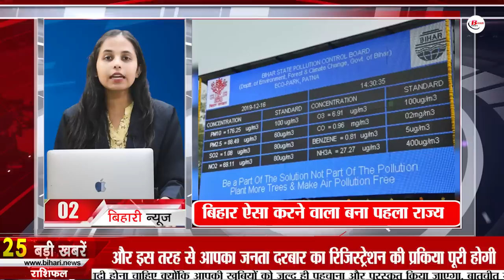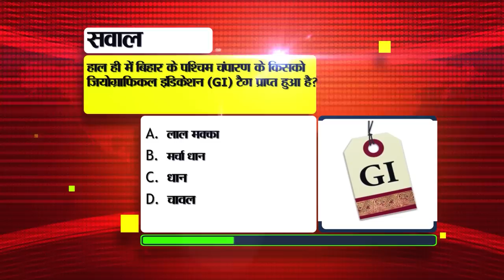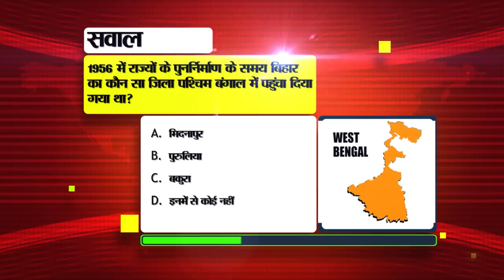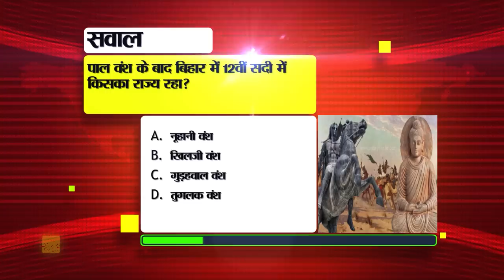Daily Bihar News 12th October 2023.CM Nitish Kumar,Policemen in Bihar,Bihar Weather,BPSC,Patna.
Daily Bihar News of 12th October 2023.CM Nitish Kumar,Policemen in Bihar, Patna,Bihar Vegetable Development Scheme,Bihar Weather, BPSC
1. Recruitment for 224 posts for SSC Officer in Indian Navy.

2. Bihar became the first state to do so

3. Today in Bihar Tourism we will talk about Bihar Yoga School.

4. Know this information regarding smart prepaid meter

5. Now apply for widow pension in Bihar sitting at home

6. Bihar government becomes strict regarding illegal encroachment

7. Ban on holidays of policemeninBihar

8. Get subsidy for planting vegetables under

9. BPSC extended the date for downloading teacher recruitment OMR sheets.

10. Today in Bihari Pehchan we will talk about Neelakshi Singh.

11. Operation of 22 trains of East Central Railway canceled

12. Direct flights starting from Bihar to 3 countries

13. India's first National Dolphin Research Center will open here in Bihar.

14. BiharWeather will remain dry in the state

15. It is mandatory to install location tracking device in the bus and keep it active.

16. Mukesh Ambani becomes number 1 by defeating Gautam Adani

17. CM Nitish's statement on caste census report

18. Today's date is recorded in the history of India for many reasons.

19. Today in Viral News we will talk about Intelligence Bureau.

20. If you are troubled by lewd comments on Twitter, then turn on this setting

21. Now another Indian-American will lead Microsoft's Generative AI